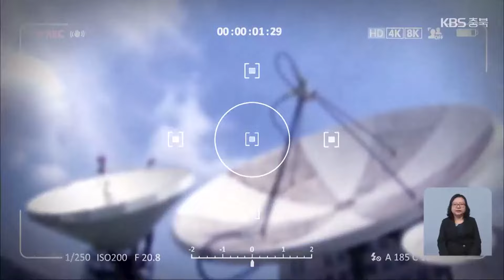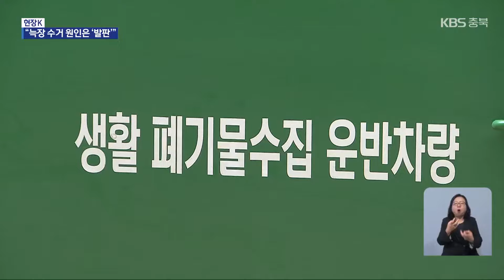[현장K] 쓰레기 늑장 수거 민원…원인은 “청소차 발판 제거” / KBS 2024.10.23.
[앵커]

 최근 청주를 중심으로 쓰레기가 제때 수거되지 않는다는 민원이 잇따르고 있습니다.

 쓰레기 수거차에 단 발판을 떼면서 벌어진 일인데요.

 그 실태와 대책을 현장 K, 김소영 기자가 취재했습니다.

 [리포트]

 쓰레기를 수거하러 다니는 청소차.

 차가 도로 요철에 덜컹하자, 뒤쪽 발판에 서 있던 60대 환경미화원이 중심을 잃고 떨어집니다.

 결국, 머리를 크게 다쳐  나흘 뒤 숨졌습니다.

 사고 이후, 청주시 등 주요 시·군은 사고 예방을 위해 청소차에 발판을 달거나 수거원이 매달리지 않도록 하라고 공지했습니다.

 쉽게 오르내리기 위해서 청소차에 발판을 단 채 타는 건 자동차관리법과 도로교통법상 불법이라는 겁니다.

 차 한 대에 하루 최대 15톤의 쓰레기를 처리하는 수거원들은 새로운 대안 없이 업무 강도만 커졌다고 말합니다.

 저는 지금 쓰레기 수거 차량 조수석에 앉아 있는데요.

 직접 내려서 보니 이렇게 제 허리 높이를 훌쩍 넘습니다.

 수거원들은 이 높이를 수시로 오르내려야 합니다.

 [오주영/청주 ○○업체 수거원 : "많이 힘들고, 무릎 같은 데도 영향이 있습니다. 수거량도 그전에 비해서, 지금 아무래도 시간이 늦어지다 보니까 절반 정도는 (못하는 것 같아요)."]

 타고 내리기가 만만치 않아 웬만한 거리는 아예 걸어 다니면서 수거하기도 합니다.

 상황이 이렇다 보니 쓰레기가 제때 수거되지 않아 악취 등을 호소하는 민원도 속출하고 있습니다.

 [청주 ○○아파트 관계자/음성변조 : "(수거차가) 최근에 안 와요, 제때. 발판 떼기 전에는 그렇게 (기존대로) 했어요. 그런데 지금은 (수거가) 잘 안돼요."]

 대안이 없는 것은 아닙니다.

 보은 지역에서 운행 중인 저상차 형태의 청소차입니다.

 수거원들이 수월하게 타고 내리도록 운전석과 수거 공간 사이에 수거원들이 탈 자리를 마련했습니다.

 환경부가 2018년에 개발한 한국형 청소차입니다.

 [고유환/보은 ○○업체 수거원 : "한 30cm 정도 다리 한 번 들어 올릴 정도가 되니까 그 차이가 어마어마하죠. (수거차를) 6년에 한 번씩 바꾸거든요. 그때쯤 되면 아마 다 이렇게 저상차로 도입시킬 겁니다."]

 하지만 충북에는 이런 저상차 형태의 청소차가 겨우 5대뿐입니다.

 [황승서/청주시 자원정책팀장 : "당장 예산을 세울 수가 없어서 올해는 적용하기 어렵고, 내년에는 인력이나 차량을 좀 개선해서 수거율이 높아질 수 있도록 준비하고 있습니다."]

 충북에서 배출되는 생활 폐기물은 한 해 약 60만 톤.

 1년 내내 쏟아져 나오는 폐기물 수거에 내몰린 수거원과 환경미화원을 위한 근로 여건 개선이 시급해 보입니다.

 촬영기자:강사완/영상편집:조의성